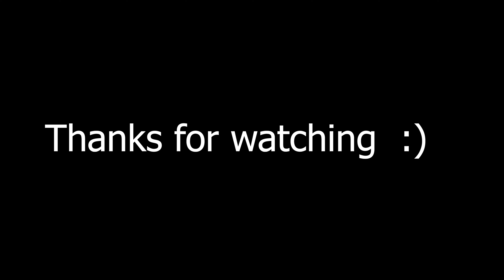Do not waste your time doing these exercises | ಈ ವ್ಯಾಯಾಮಗಳಲ್ಲಿ ನಿಮ್ಮ ಸಮಯವನ್ನು ವ್ಯರ್ಥ ಮಾಡಬೇಡಿ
AESTHETICShetty helps you understand why you should not waste time doing shown exercises

FOR COLABS DM PLS
Follow Sam on Instagram:

The best Calisthenics workouts, secret techniques, programs, and step by step guided tutorials tested by thousands of people to reach their goals, with the most simplistic systematic approach to learning any calisthenics move such as the Handstand, Muscle Up, Plenches with ease in kannada and it's all in here.